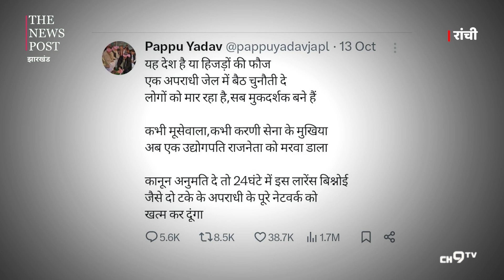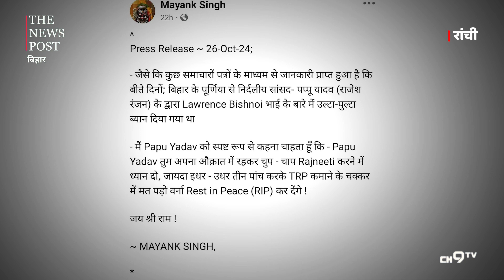“आप कर्म और कांड दोनों करते है, सुधर जाओ नहीं तो देख लेंगे” पप्पू यादव को लॉरेंस गैंग से धमकी